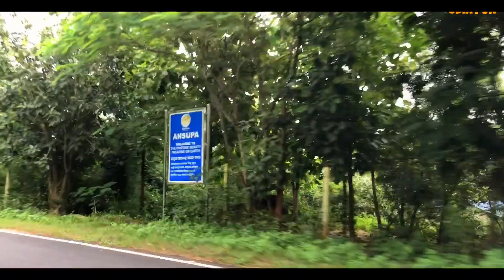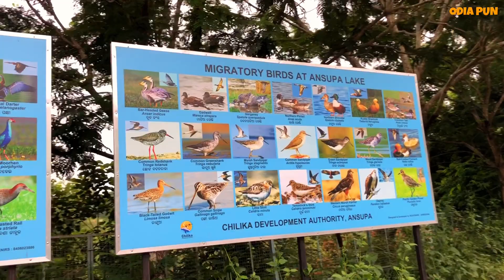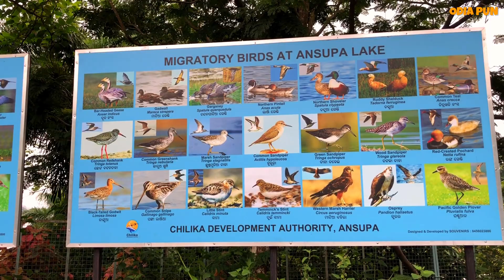ଅଂଶୁପା Lake ରେ Phone ର Charge ସରି ଗଲା | Odia Pun Vlog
Bhramana karu karu ame pahanchi jayiche ANSHUPA LAKE,
Kintu Sethi pahanchi mora Phone ra Charge sari gala.
Asantu dekhiba kan kan birala drushya mu apana mananka payin capture kari parichi.

lake
anshupa
anshupa lake
boAt
odia vlog
cuttack
odia news
odia vlogger
odia youtuber
odia vlogger in usa
odia beauty & lifestyle
odia vlogger ritu
Odia vlog
my odia vlog
ice cream
odisha news
latest odisha news
Chandi Mandir
odisha current news
Odisha
latest odia news
odisha tv lates
odisha tv latest
viral videos
Viral